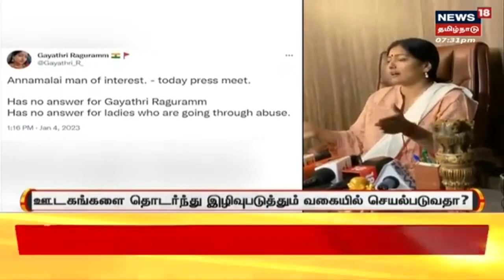Annamalai | நீங்க எந்த சேனல்.. செய்தியாளரிடம் வாக்குவாதத்தில் ஈடுபட்ட அண்ணாமலை | BJP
கேள்வி எழுப்பிய செய்தியாளரை நோக்கி, “நீங்க எந்த சேனல்... நீங்க எந்த சேனல்” என அண்ணாமலை கேள்வி எழுப்பியது சர்ச்சையை ஏற்படுத்தியுள்ளது. Annamalai BJP News18Tamilnadu TamilNews n18_Ad_Present